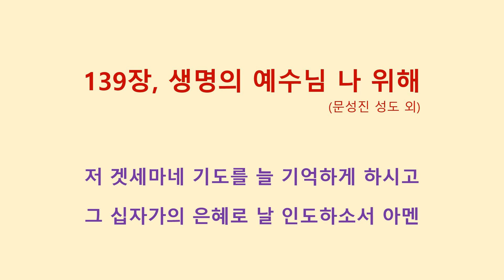139장, 616장 생명의 예수님 나 위해 (문성진 성도 외)